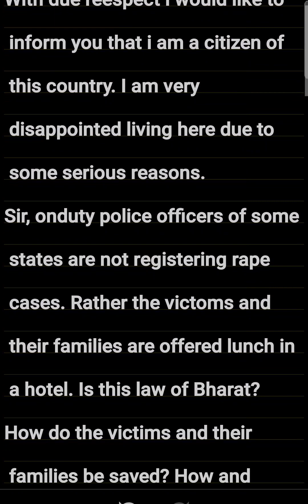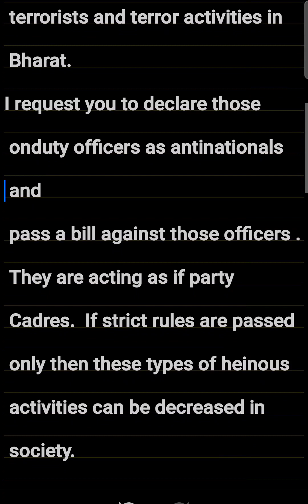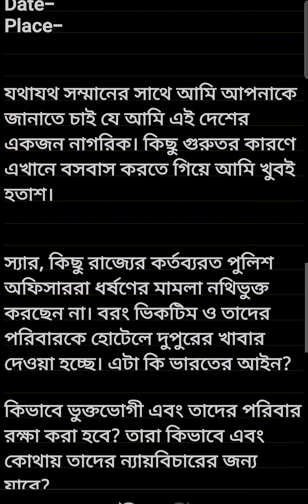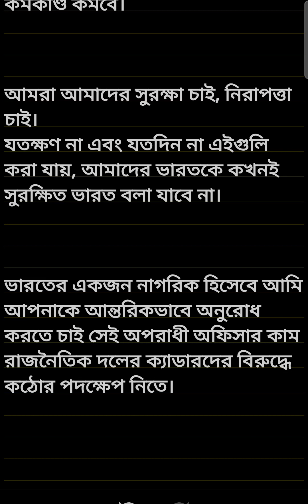letter to Mr Amit Shah to announce the onduty police officers as antinationals